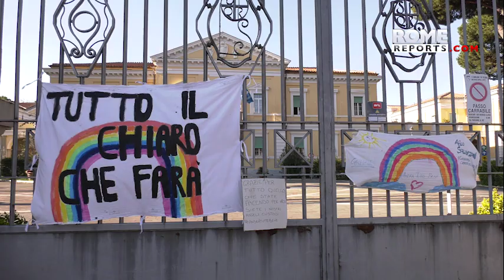Vaticano confirma que habrá una nueva encíclica del Papa